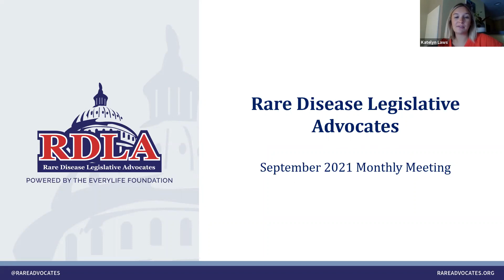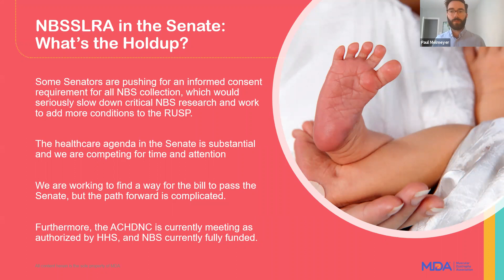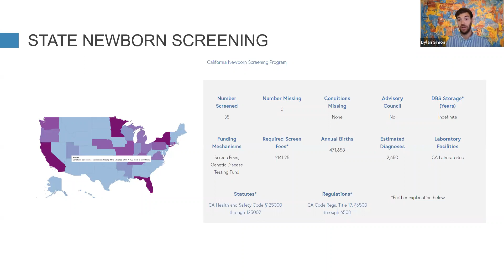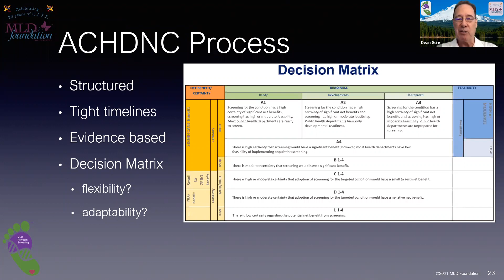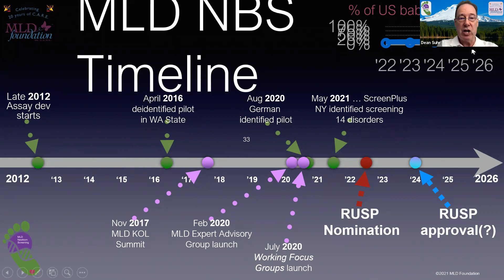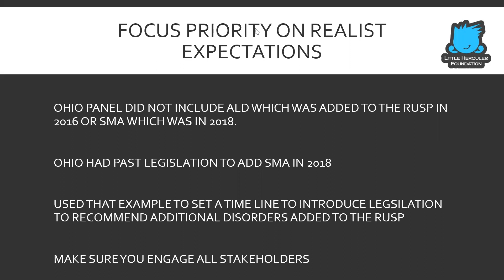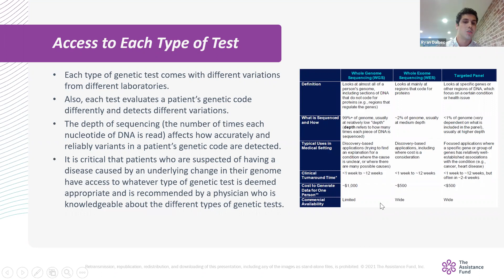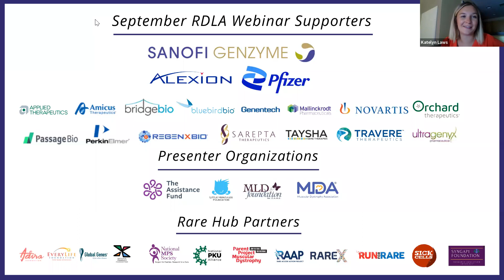September 21st, 2021: Monthly RDLA Webinar in Honor of Newborn Screening Awareness Month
Agenda:
Update on Newborn Screening Saves Lives Reauthorization Act, Paul Melmeyer, Muscular Dystrophy Association
Modernization Study Update & State work, Dylan Simon, EveryLife Foundation
Advocating to the Advisory Committee on Heritable Disorders in Newborns and Children, Dean Suhr, MLD Foundation
How to Interact with Your State Newborn Screening Officials, Randi Clites, Little Hercules
Update on Advancing Access to Precision Medicine Act, Ryan Dalbec, The Assistance Fund